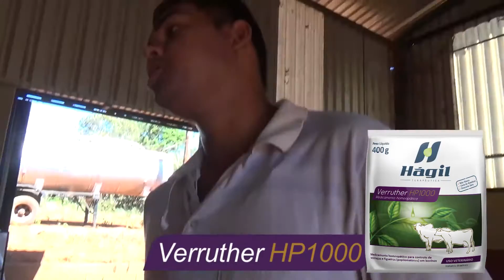Homeopatia Hágil - Fazenda Monjolo Velho - Máx L e Verruther